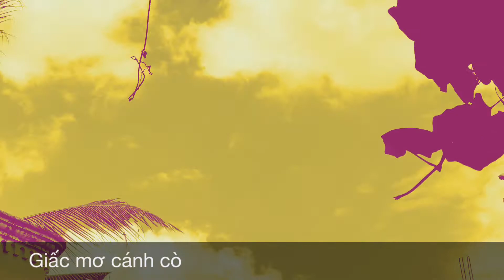Beat Giấc Mơ Cánh Cò - Phối mới độc quyền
Beat không mua bán trao đổi chỉ để tham khảo.